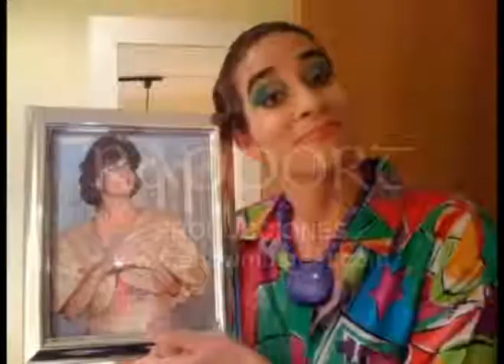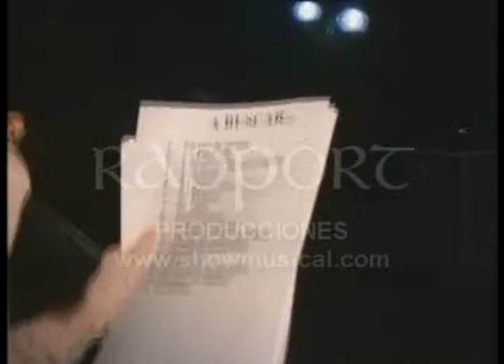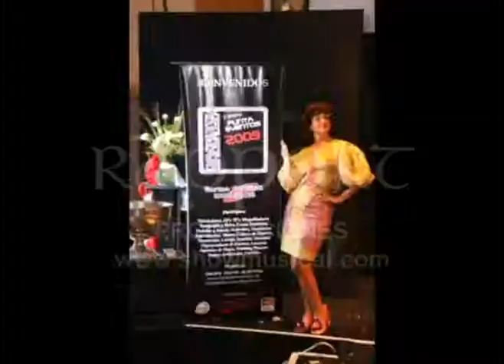Aldana Picardi "Rapport Producciones"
En una fiesta existe un inconsciente colectivo, donde todos los invitados saben: anécdotas graciosas, situaciones particulares,especials, secretos de familia, rasgos generales, chismes,amores imposibles, anhelos incumplidos, cuotas pendientes ,etc. Aldana Picardi, Actriz humorista, desde sus multiples personajes y desde el reconocimiento de los invitados, se anima a comentar, jugar y entretener con estas situaciones, con mucho respeto y sano humor generando un impacto increíble, y un clima ideal para el comienzo de un evento o fiesta. Además coordina la conducción de eventos sociales , corporativos, juegos dinamicos e interactivos, karaoke y fiestas infantiles.